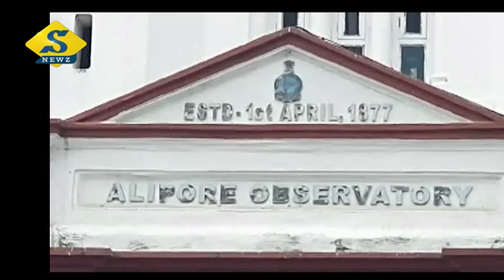তাপমাত্রা কমল না, এখনই শীতের আমেজ নয়